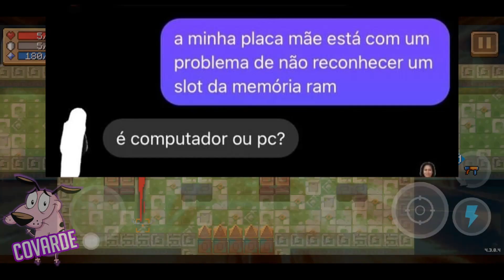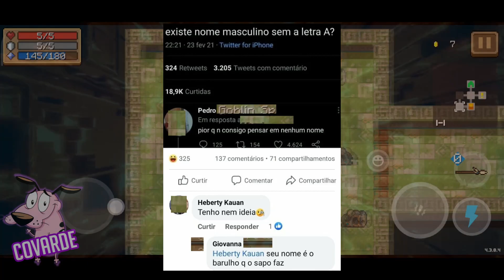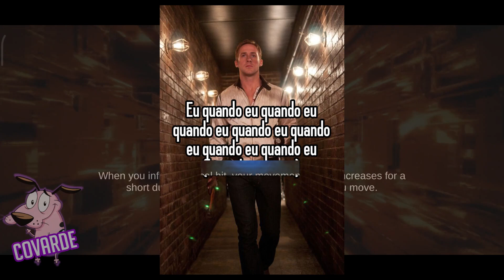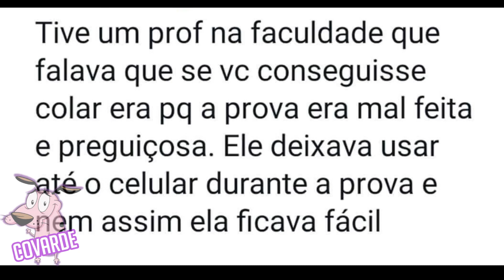COMPILADO DE MEMES - TURNO MATUTINO NA ESCOLA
Bem vindos ao um video bom! de MEMES! em imagens

Creditos aos criadores e aos Kibadores do Ifunny, Nao intendo, Humordido